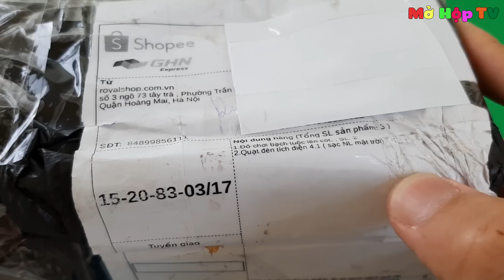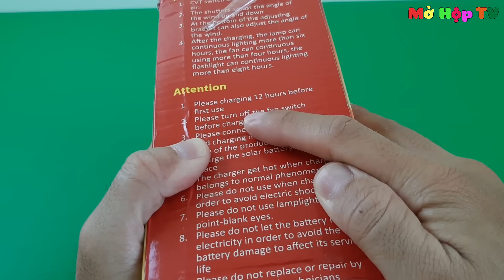Mở Hộp Quạt Đèn Năng Lượng Mặt Trời Mua Trên Shopee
Hi xin chào mọi người. Hôm nay mình sẽ cho mọi người xem một sản phẩm dùng được khi cúp điện, có cả quạt lẫn đèn.